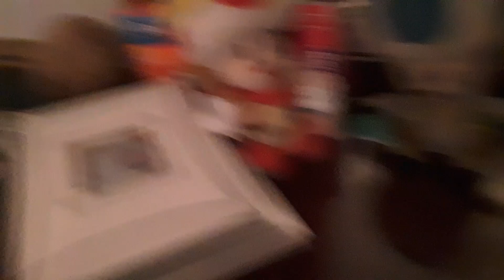Captain Toad Plush Adventures episode 2